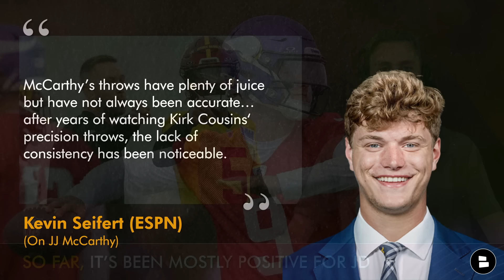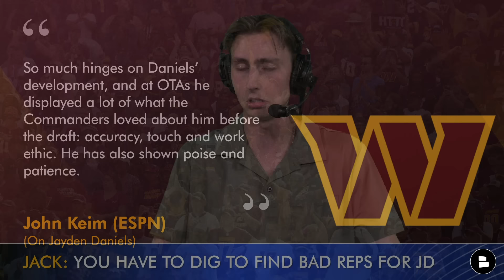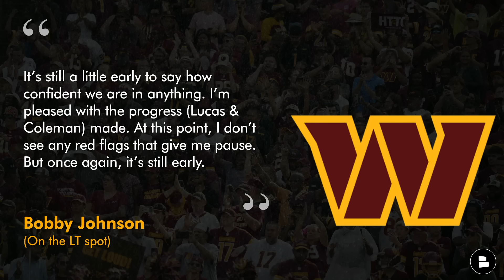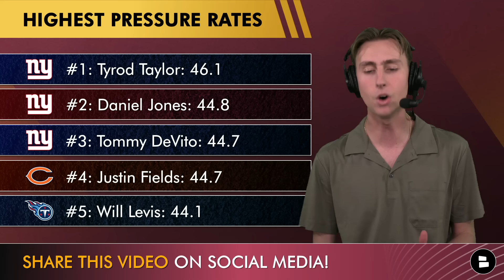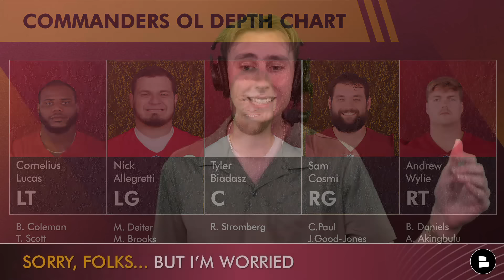Commanders News: Jayden Daniels Looking FAR BETTER Than Every Other NFL Rookie QB At OTAs Thus Far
Washington Commanders news on Monday June 10th, centers around new Commanders quarterback Jayden Daniels and the positive early returns we are getting from early Commanders offseason practices and how he is comparing to the early returns from other top quarterback prospects such as Caleb Williams, Drake Maye, and J.J. McCarthy. Also on today’s edition of the Commanders Report, host Jack Sperry also breaks down new Offensive Line Coach Bobby Johnson’s comments on the competition at the left tackle spot, and Jack lays out his concerns on the offensive line development entrusted to Bobby Johnson this year under new Head Coach Dan Quinn.

Get your very own Jayden Daniels Commanders jersey from our friends at Fanatics

ESPN Commanders reported Jonah Keim on Jayden Daniels’ performance thus far in Commanders OTAs:

“So much hinges on Daniels’ development, and at OTAs he displayed a lot of what the Commanders loved about him before the draft: accuracy, touch and work ethic. He has also shown poise and patience.”

Let your voice be heard by answering today's questions on the Washington Commanders:
- Which rookie QB will have the most productive rookie season?
- Who should start for Washington at left tackle? Type 'CL' for Cornelius Lucas, or 'BC' for Brandon Coleman
- What is your concern level for this year’s O-Line? Scale of 1-10

Make sure to turn on your notifications to NEVER miss a breaking news story for the Washington Commanders this offseason!

LIKE today's video if you are a Commanders Report Real One!

- Commanders Rumors: Will Mike Sainristil Win Rookie Of The Year? Jamin Davis Getting A 2nd Contract?

Get the inside scoop on Washington Commanders news & rumors from ESPN, Sports Illustrated, The Athletic, Barstool Sports, Bleacher Report & others